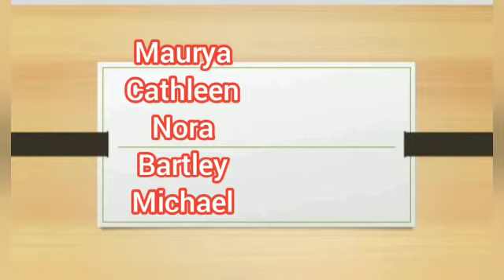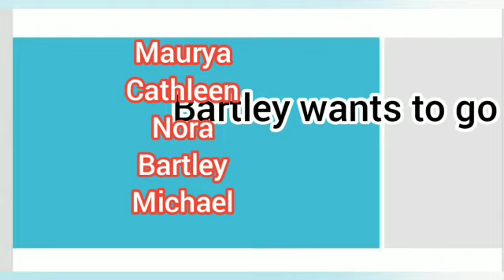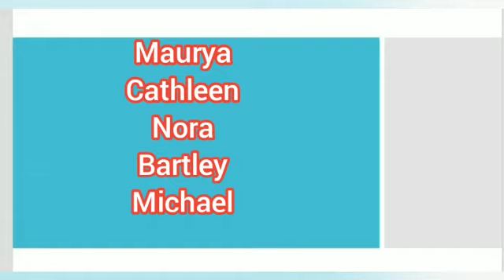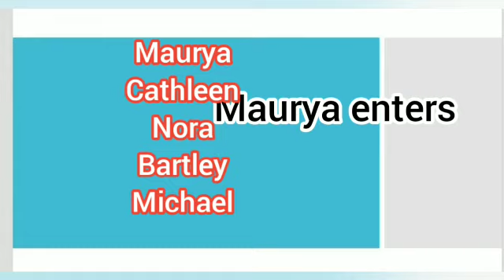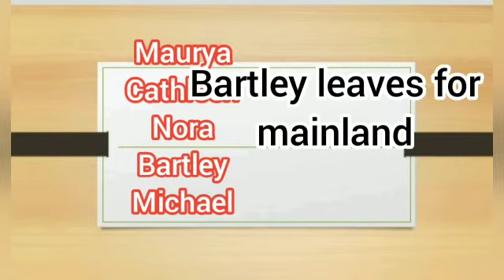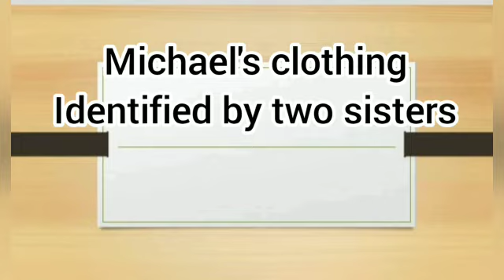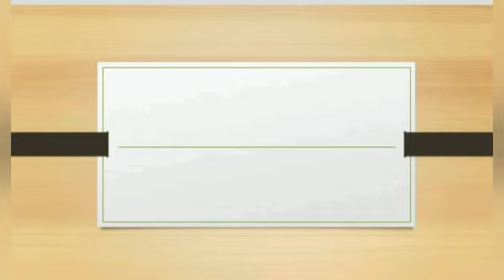Riders to the Sea by J. M Synge explained in Hindi.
This video will try to give you one of the best possible explanation of Riders to the Sea by J.M Synge in Hindi.